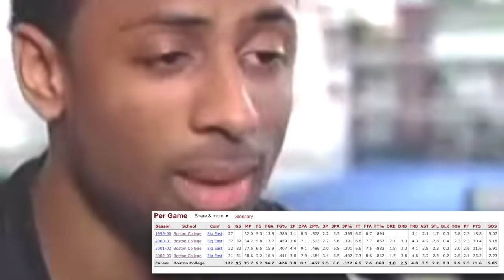"You're Not At BOSTON COLLEGE Anymore TROY BELL! Hubie Brown -Stunted Growth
Is what Hubie Brown yelled in Troy's first practice. Right then he knew what his time in Memphis was going to be like. Well, it wasn't like the legendary career he had in the NCAA. Certified legend. Forgotten game. But not over here. Hear TROY BELL'S Stunted Growth story NOW!, as he sits down with JC from STUNTED GROWTH. Talks DONTAY JONES, HUBIE BROWN JAMES POSSEY and more. Why'd his NBA career only last a season.